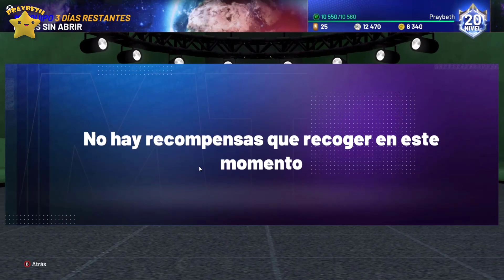NBA2K21 Hyperdrive Nuevo Código de Vestuario NBA2K21 🏀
Nuevo código de vestuario en NBA 2K21 Myteam Hyperdrive con la posibilidad de ganar Fichas, Insignia o Sobre  ...no os los perdáis...